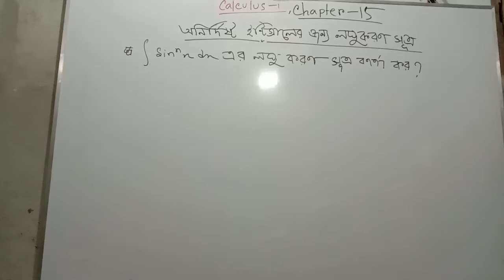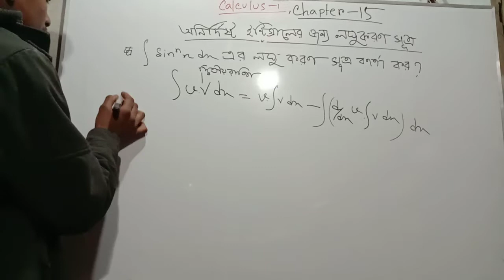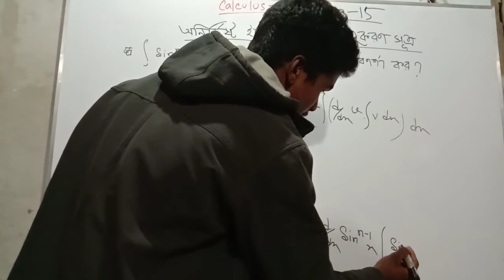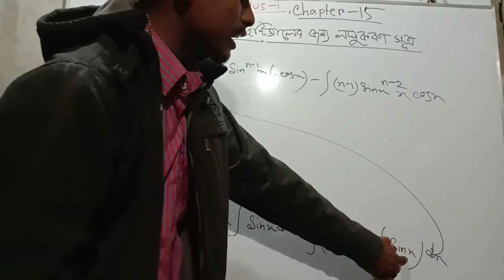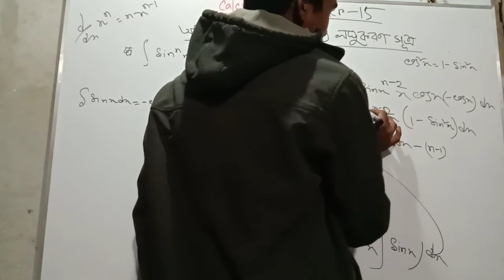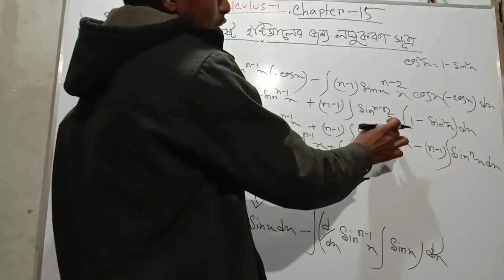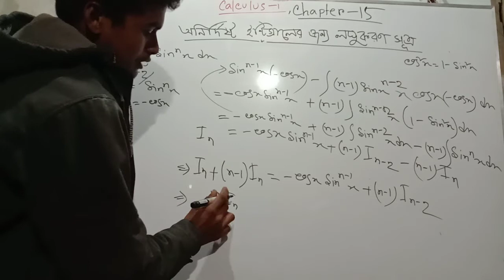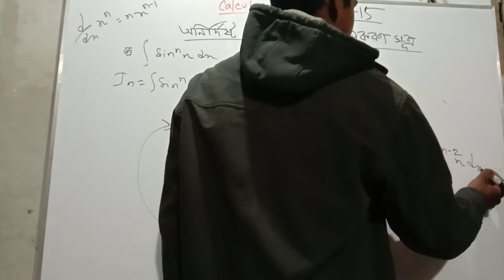Honours Calculus-1 Reduction formula bangla lecture part-1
এটা যাদের জন্য |জাতীয় বিশ্ববিদ্যালয়|
১| অনার্স ১ম বর্ষ (গনিত) - মেজর
২| অনার্স ১ম বর্ষ (রসায়ন)  - ননমেজর
৩| অনার্স ১ম বর্ষ (পদার্থ) - ননমেজর
৪ | বিএসসি পাস শিক্ষার্থীদের জন্য।